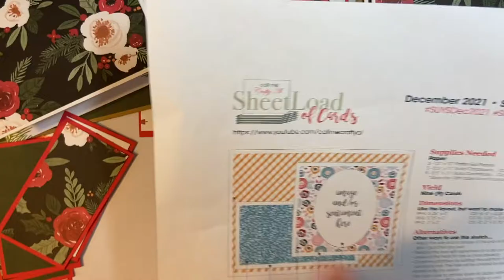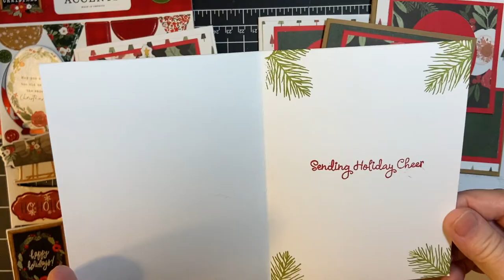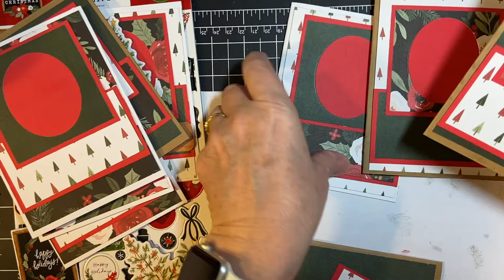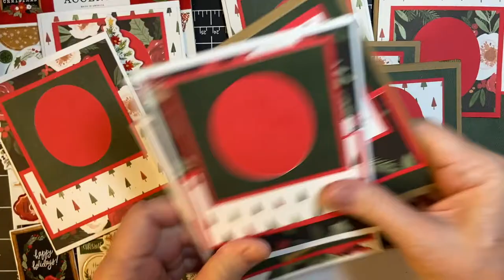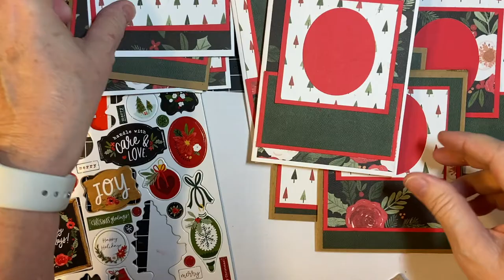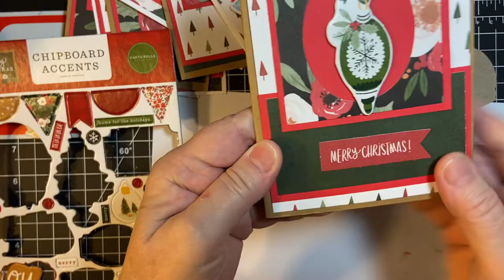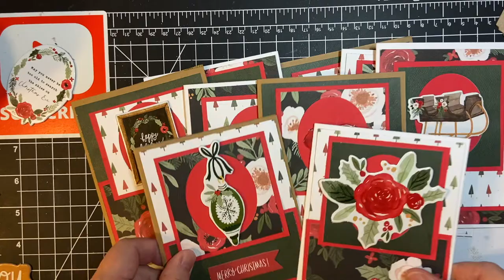December 2021 Sheetload of Christmas Cards Finale!!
Greetings, crafty friends!  Thank you for your patience!   I am finishing up the cards for the December 2021 Sheetload sketch!  Can't forget the bling!!  (They don't look quite like the sketch Alicia put out but you will see why in the video!! )

NEWS!!  I have merchandise now! Cute white shirts with pink flowers, coffee cups and tote bags!!

Join the most amazing Las Vegas team on the Internet!  Think Media with Sean Cannell!